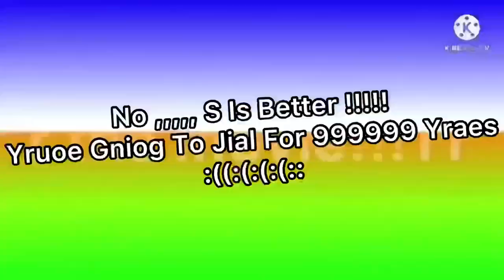i dropped my phone in an acid lake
Luigikart12
Round 6 of Ractangle's R1K tennis
Choco? YOU'RE WRONG, SULFURIC ACID!